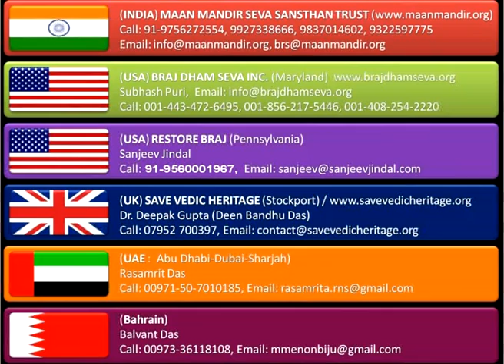Radha Janam mangal natika Part 10 Narad Ji (Shri Ramesh Baba Ji Maharaj Live From Barsana)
Introduction Of Maan Mandir Seva Sasthann kalaa Akadami
Radha Janam Mangal Natika 2011
Part 10 Narad Ji
Dated: Sep 04 , 2011